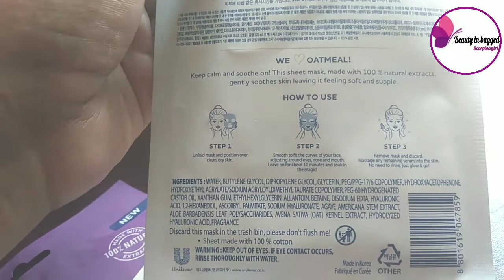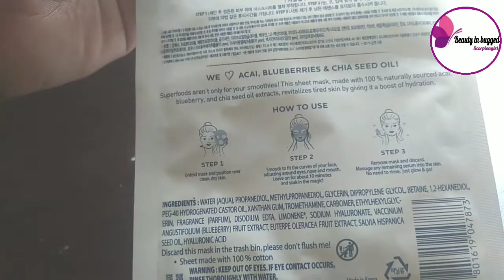St. Ives sheet mask full review - Korean skin care - ueses of sheet mask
Today iam shearing  with you review of st. Ives sheet mask..

Friends also viwe my other videos for beauty & fairer skin..
Make your own lipstick

Period pads at home

Jeera water for skin whitening & hairfall

Raita for weight loss

Join me on Instagram :kanwal 6600